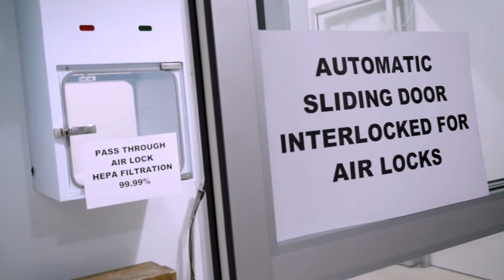VASEY Commercial Facility Solutions - Modular Devices Montage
Recently, VASEY Commercial Facility Solutions hosted a Refrigeration Service Engineers Society (RSES) meeting at a client’s facility, Modular Devices, Inc. Modular Devices manufactures mobile Cath and CT lab units which are available to rent or purchase.  Cleanroom Design LLC is an industry expert in cleanroom consultation, design, engineering, construction and installation of turnkey cleanroom applications.

The portable labs (manufactured by Modular Devices) require state-of-the-art technology and health-protecting equipment to fit into a small footprint. The 50 million-dollar question, what’s the best way to heat, cool, and purify the environment while maximizing energy efficiencies? Oh, by the way, it must be done in a lab unit that’s 65 feet long by 8.5 feet wide  ̶  maximum  ̶  the same size as a semi-trailer.